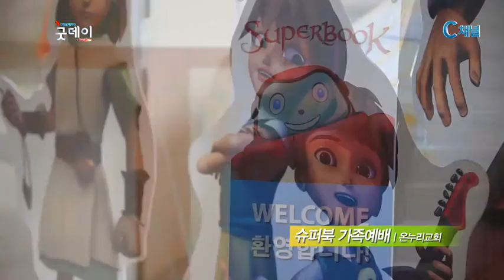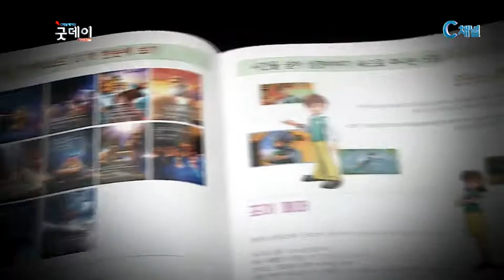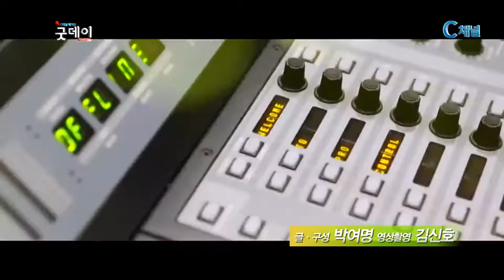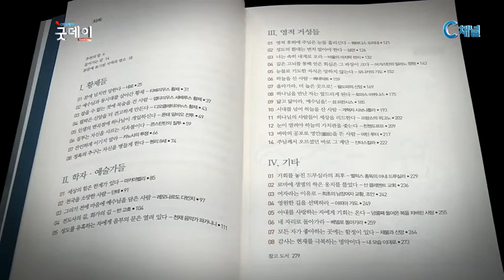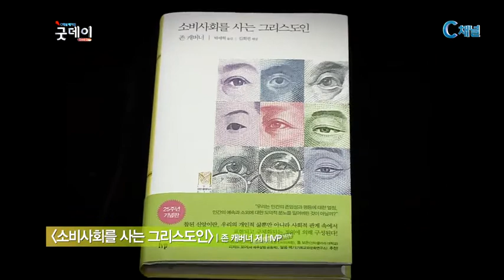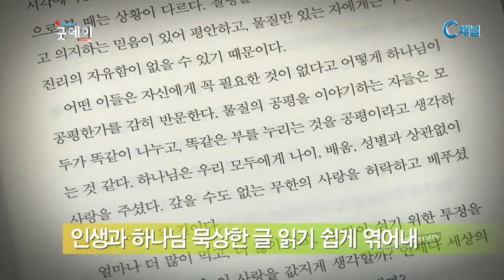슈퍼북 가족예배 - 온누리교회